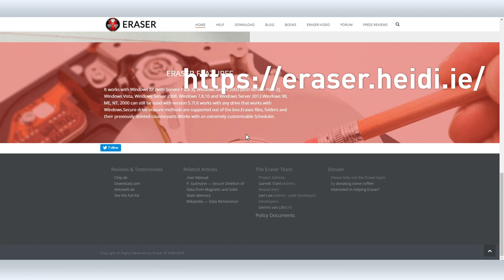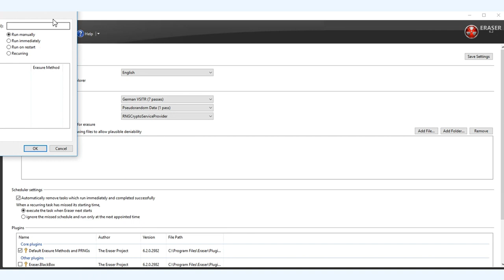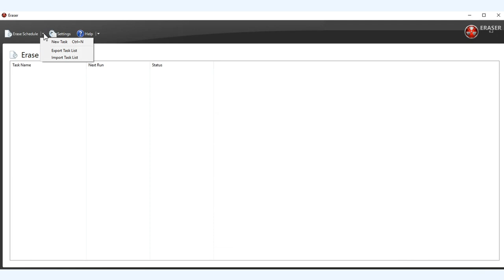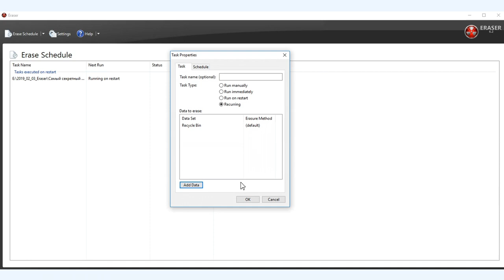Eraser: обзор программы для удаления файлов без возможности восстановления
Когда вы удаляете файл с компьютера, он на самом деле не удаляется физически. Удаляется лишь путь к нему, записанный в операционной системе. При желании его потом можно восстановить. Иногда это даже хорошо — всегда есть возможность для маневра в случае случайного удаления, но что если у вас на компьютере есть какая-то секретная информация, которую вы хотите удалить окончательно, чтобы никто и никогда не смог ее восстановить?

В таком случае на помощь приходит Eraser — бесплатная программа, созданная специально для удаления файлов без возможности восстановления.  Eraser не просто удаляет в операционной системе путь к файлу, но записывает на физическом диске поверх удаленного файла свою информацию в несколько проходов, которая создает шум, препятствующий восстановлению.